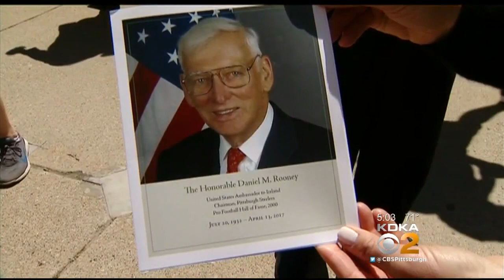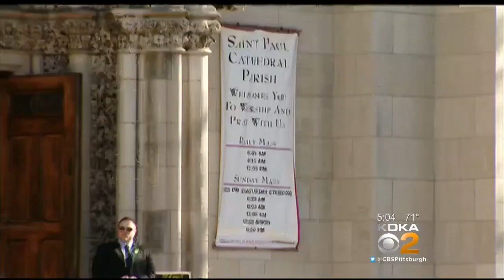St. Paul Cathedral Packed For Final Goodbye To Dan Rooney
Pittsburgh Steelers Chairman Dan Rooney was laid to rest today after a funeral Mass that celebrated his life at St. Paul Cathedral; KDKA's Lynne Hayes-Freeland reports. FULL STORY